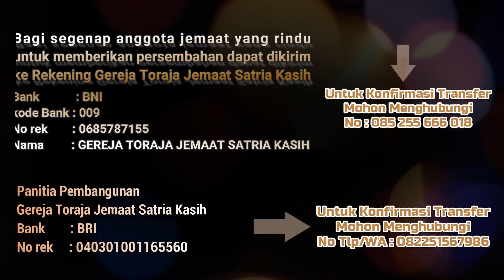Renungan Malam Rabu, 30 September 2020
Rabu, 30 Septembar 2020